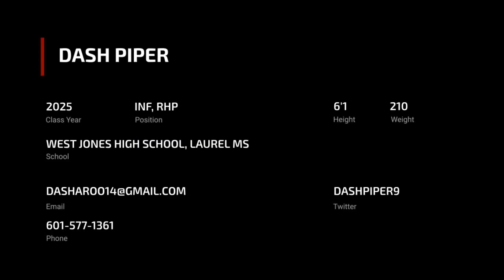Dash Piper (2025, INF, RHP)